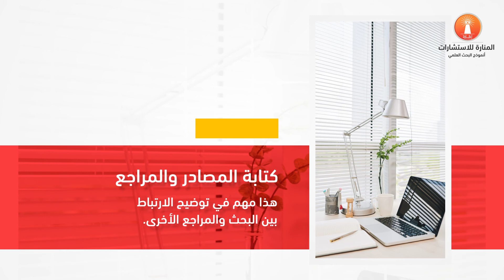الاطار النظري للبحث وكيفية كتابته - المنارة للاستشارات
الاطار النظري للبحث وكيفية كتابته✍️

يعتمد الإطار_النظري على توضيح وشرح المتغيرات ونوع العلاقة وطبيعتها التي تربط بين كافة المتغيرات في الاطار النظري والبحث بشكل عام..

لكتابة الإطار النظري عدة خطوات مهمة وهي كالتالي

✅تحديد العنوان للبحث
وذلك بشكل واضح وشامل لموضوع البحث. ويراعى فيه البعد الاختصار المخل والإسهاب الممل، وكذلك ينبغي استخدام المصطلحات السهلة والمفهومة في العنوان.

✅كتابة مقدمة للبحث
بحيث تعكس هذه المقدمة موجزاً عن مشكلة البحث وأساليب الدراسة وأهمية البحث.

✅كتابة المتغيرات البحثية المختلفة
 وهي المكون الرئيسي لصياغة فرضيات البحث. وطبيعة الإجراءات التي يقوم بها الباحث للوصول لحل المشكلة الدراسية.

✅كتابة الدراسات السابقة
 يتم ذكر كافة المضامين البحثية التي قام الباحث بالرجوع بكل أساسي في بحثه والتي تتناول نفس مشكلة البحث أو أحد جوانبها، ويتم تحديد العلاقة بين تلك الدارسات والبحث، وكذلك جوانب لاستفادة من تلك الدراسات.

✅كتابة مصطلحات البحث
حيث يتم صياغة مفردات أهم المفاهيم الواردة في البحث. حيث يقوم الباحث بجمع هذه المصطلحات وكتابتها مع تعريفها وتوضيحها بشكل مبسط للقارئ.

✅كتابة منهج البحث
وتشمل الطريقة والأسلوب الذي اتبعه الباحث في توضيح المشكلة الدراسية والوقوف على أسبابها وآثارها والسعي لإيجاد حلول لها، ويكون ذلك تبعاً لما تفرضه طبيعة الدراسة وموضوعه.

✅كتابة نتائج البحث والتوصيات
حيث يتم كتابة الخلاصة التي توصل إليها الباحث من خلال إجراءات البحث، وترتبط النتائج بفرضيات البحث والإجابة عنها بنفيها أو إثباتها، ويتم ذكر التوصيات في ختام الإطار النظري كدعوة للتفاعل في إيجاد حل لمشكلة الدراسة.

✅كتابة المصادر والمراجع
هذا مهم في توضيح الارتباط بين البحث والمراجع الأخرى.